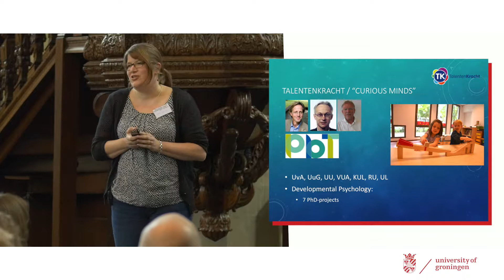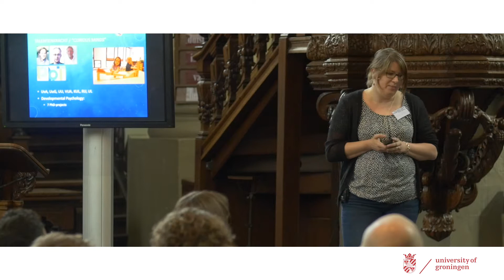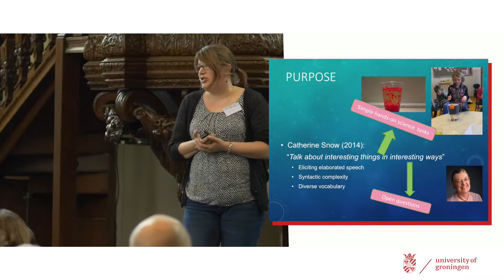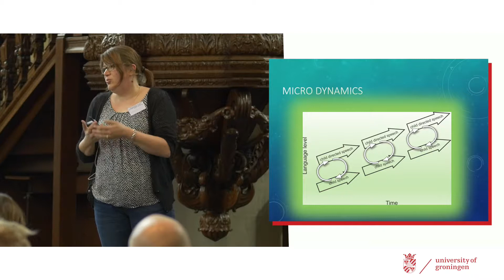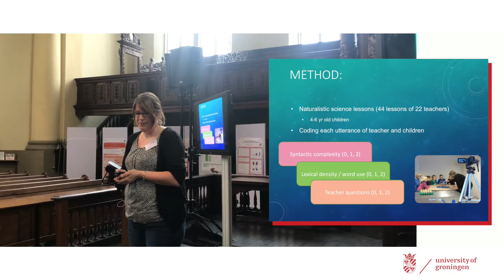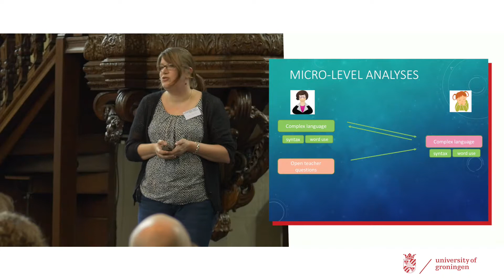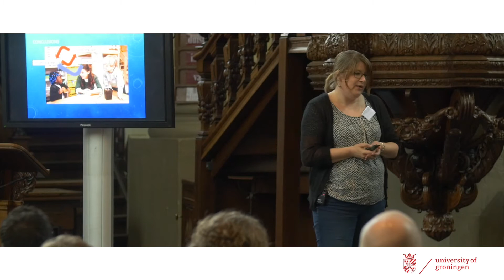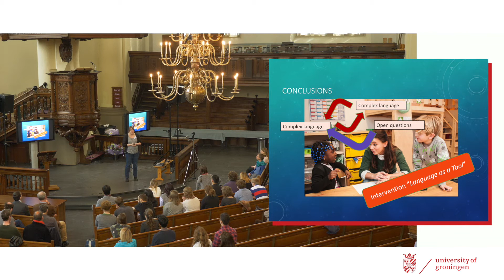Language Interactions in Early Science Lessons - dr. Marijn van Dijk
2017 Heymans Symposium -  2016  Snijder-Kouwer prize awarded to Astrid Menninga.
Reception talk by second author dr. Marijn van Dijk.
Prize winning article: Menninga, A., Van Dijk, M., Steenbeek, H., Van Geert, P. (in press). Language use in real-time interactions during early elementary science lessons: The bidirectional dynamics of the language complexity of teachers and students. Language Learning,  67, 284–320.  doi:10.1111/lang.12219